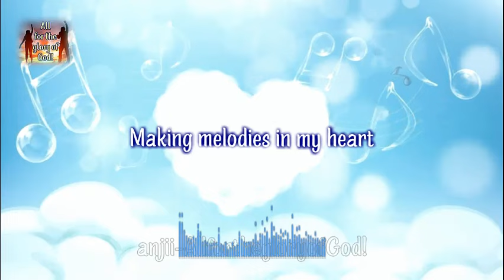Making Melodies In My Heart (minus one) action song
Ephesians 5:19
Addressing one another
in psalms and hymns and spiritual songs,
singing and making melody to the Lord
with your heart,